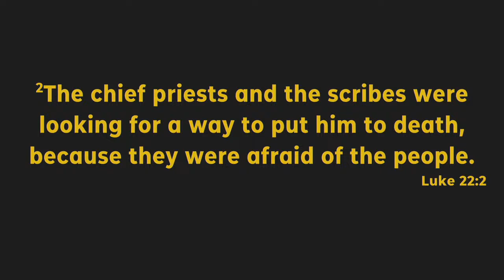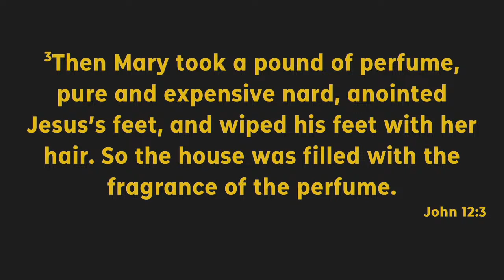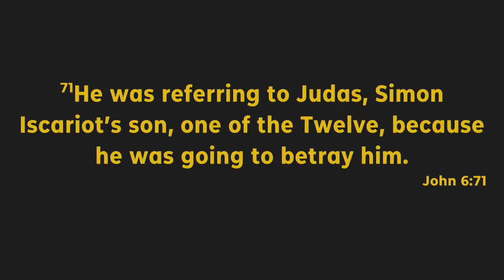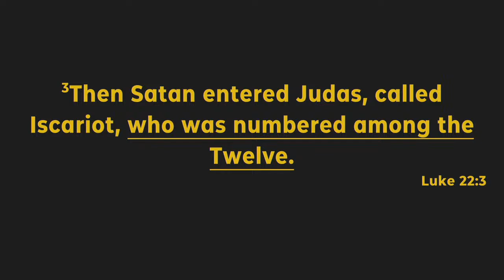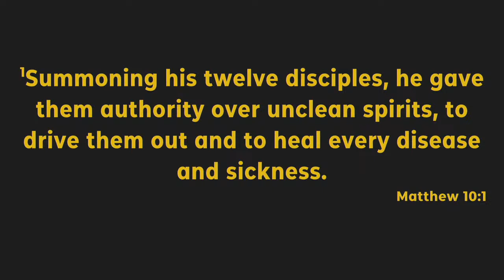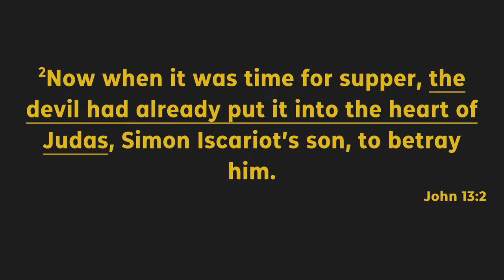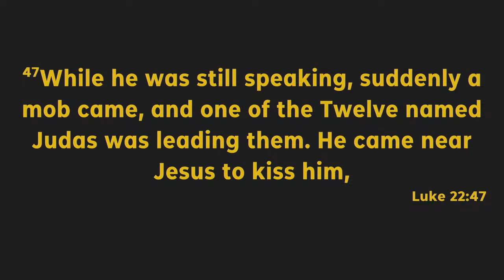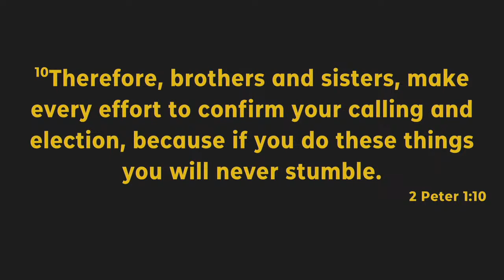Why People Turn Away from Following Jesus Pt 1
Why did Judas betray Jesus? What causes some people who seem to follow Jesus to turn their back on Him? How do we explain the "reconstruction" movement that appears to be sweeping our nation?